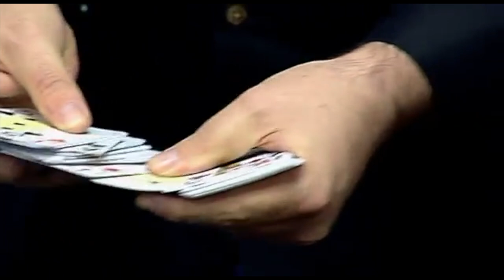Magia facil Dream Predicction por Dario Hueta en V7 Show| LaVarita.com ✔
Dario Hueta realiza el juego Dream Predicction en V7 Show